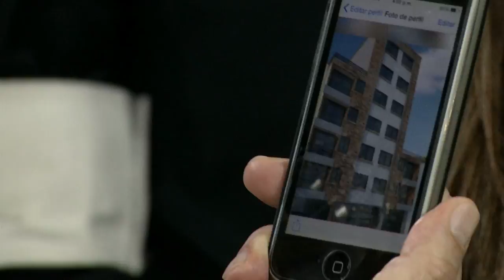Comprados por Su sangre 14 Abr 2017 - CENTRO MUNDIAL DE AVIVAMIENTO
Debes saber que tu salvación no fue barata ¡Con Su sacrificio en la cruz Jesús te compró por un gran precio! Aprende en esta prédica del pastor Ricardo Rodríguez qué incluye ese gran paquete de bendición que el Señor te ha dado.